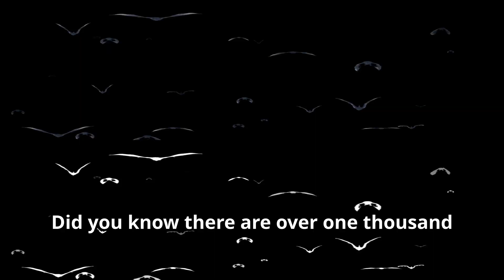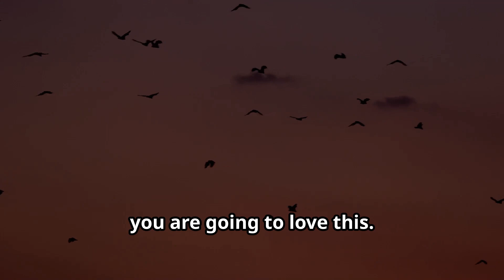🦇 Bats: Nighttime Flyers & Echo Navigators! 🌙 Fun Facts | Fun Animals for Kids!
✨ Join us as we explore the amazing world of BATS! 🌍

Did you know that bats are the only mammals that can truly fly? These fascinating creatures use echolocation to navigate in the dark, eat thousands of insects per night, and even help grow fruits like bananas and chocolate! 🍌🍫

In this fun learning adventure, we’ll uncover how bats fly, where they live, and why they are so important to nature! 🦇🔍 This educational video for kids is packed with amazing bat facts, making it perfect for kids, children, toddlers, and young explorers who love to learn about animals for kids and the wonders of wildlife for kids! 🎥✨

🔹 Why do bats hang upside down?
🔹 How do they use echolocation to find food?
🔹 Where can you find bats around the world?

Find out all this and MORE in this exciting animal video for kids! Whether you’re in kindergarten learning, love fun learning, or just enjoy watching the incredible creatures of the wild, this is the perfect kids video for you! 🌎👦👧